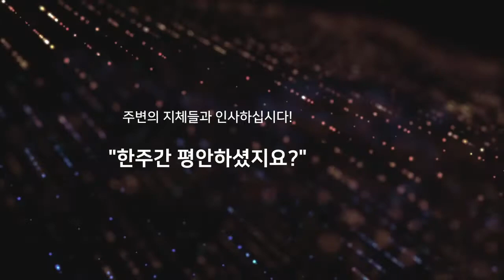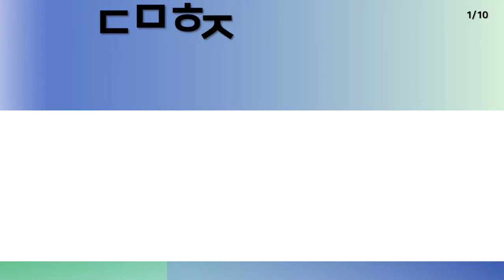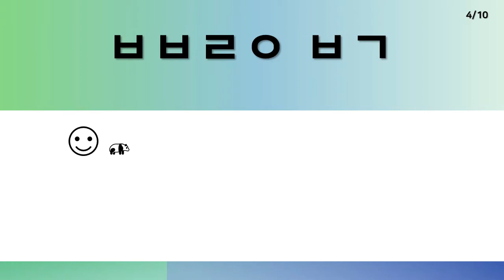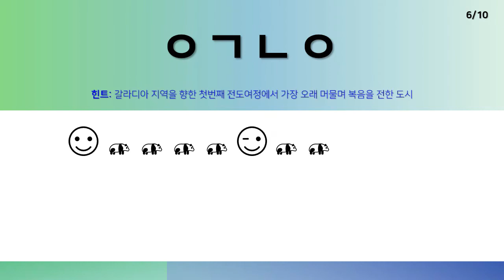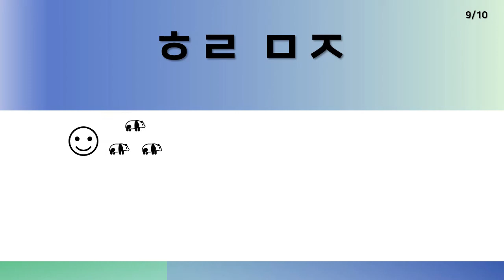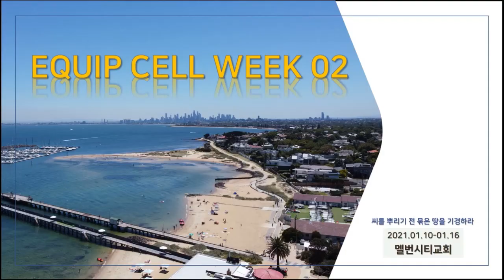2021년 1월 31일 온라인 예배 [1/4]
예배 시작 전...

우리가 예배를 드리는 첫 눈은
우리의 지체들의 마음을 보며 격려와 위로와 사랑과 용서를 전하는 것입니다.
이런 마음들이 모여
우리 주 하나님 앞에 드려지는 예배로 나아가
담대하고 겸손하게 진정한 예배에 합당한 자로 서갑니다.